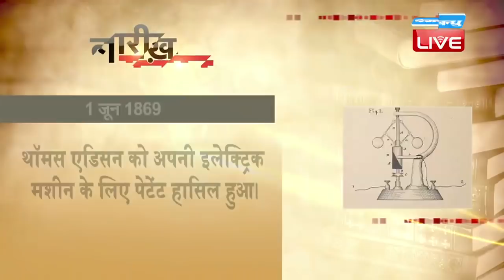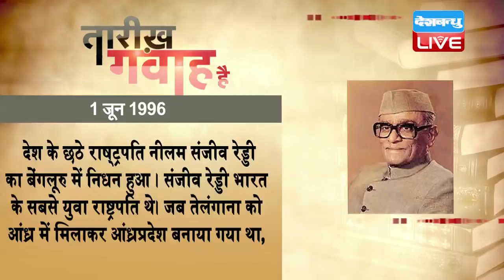History of the day | Today History | 1 June 2018 | आज का इतिहास